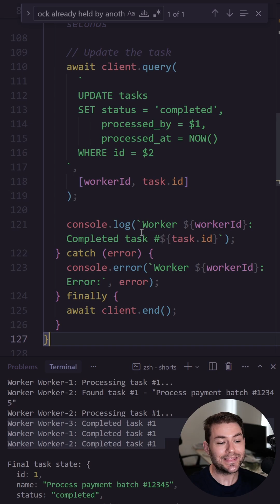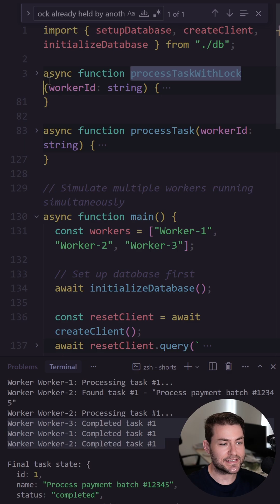Postgres Advisory Locks